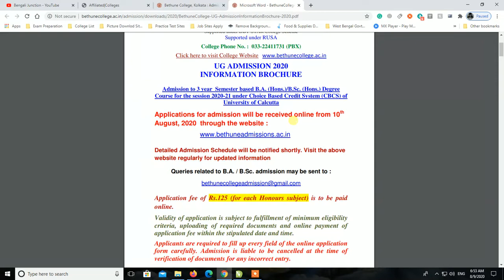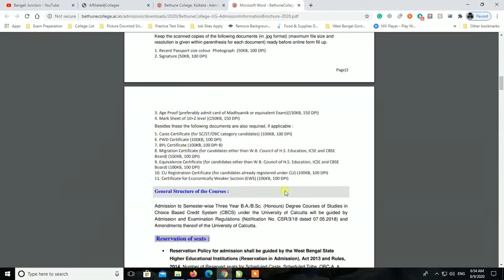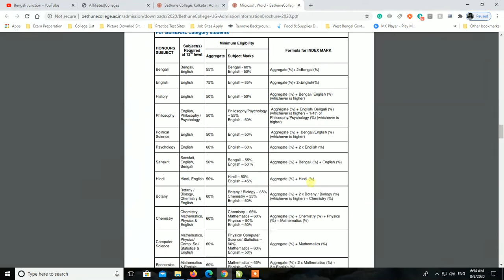BETHUNE COLLEGE ( Online Admission ) - 10th August, 2020 ll 2020-21 ll